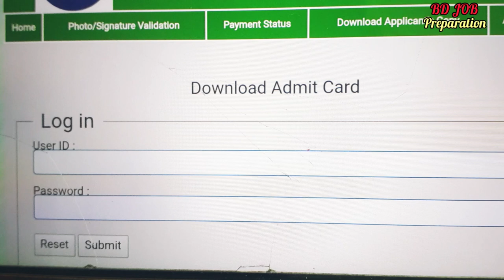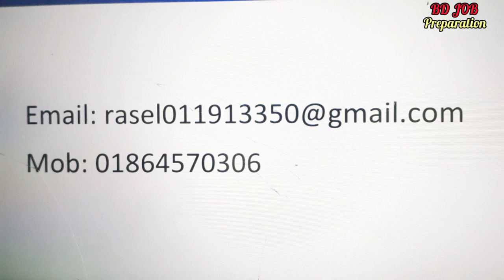জীবন বীমা কর্পোরেশনের Admit Card যারা তুলতে পারছেন না শুধু তাদের জন্য